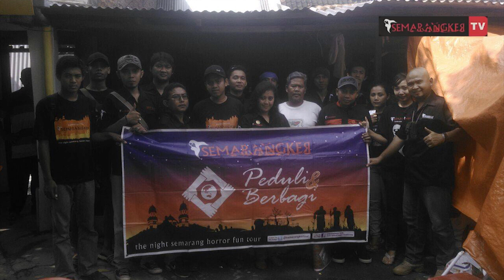JANGAN PERNAH LELAH BERBUAT BAIK... - Walau hanya skedar senyum ramah berwajah cerah...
BISMILLAH..
Semua perbuatan pasti ada balasannya...

*Keberkahan,Kedamaian, Kenikmatan,Kemudahan demi kemudahan akan terus menghampirimu...*

SEDEKAH WAJAH CERAH SENYUM RAMAH PANGKAL BERKAH...
-PELIT MEDIT NYLEKIT NYENGIT PANGKAL PENYAKIT...

Hai Angkers...
Kali ini kami akan menceritakan fenomena2 yg menyentuh hati saat SEMARANGKER menjelajahi tempat2 angker..
Banyak cerita2 menyentuh hati di lokasi tsb yg membuat kami harus membatalkan acara jelajah..
Ada apa & bagaimana cerita itu?
Silakan tonton video ini sampai selesai tanpa di skip ya. karena banyak fenomena menyentuh hati di spanjang penjelajahan kami.

Thanks Angkers...